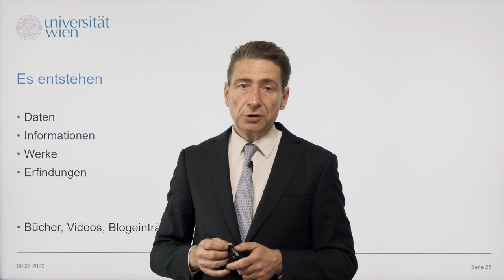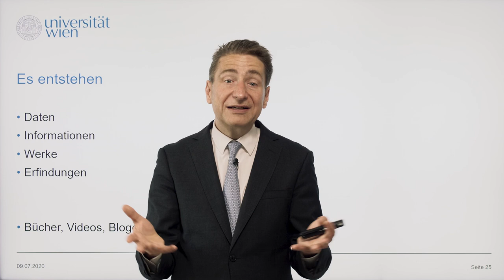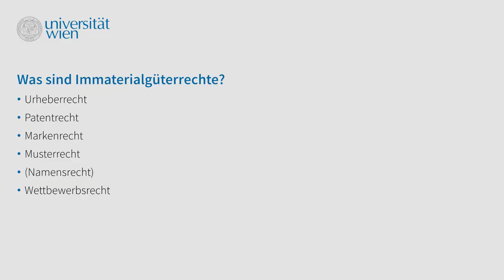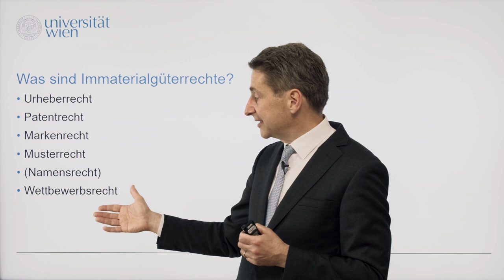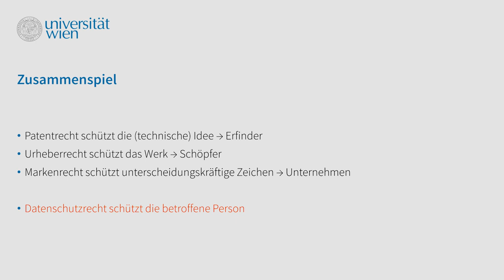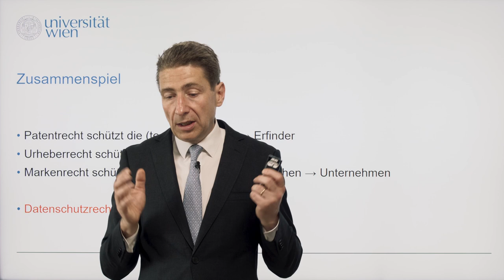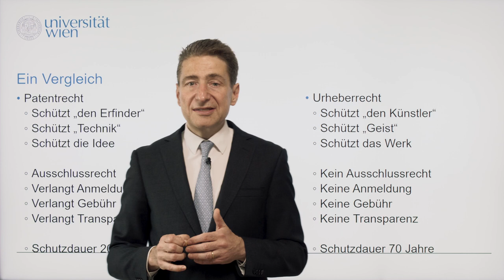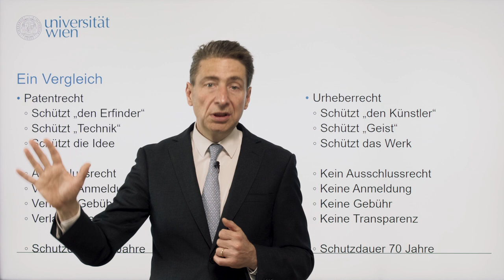[RESIFO] Rechtlich sicher forschen: Bezahltes Forschen 1